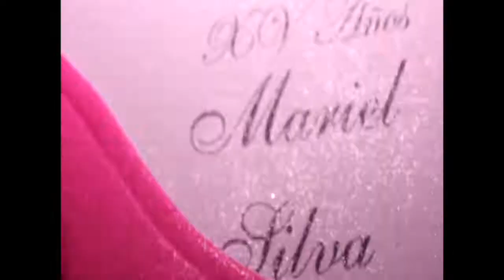SOCIAL EVENTS: Mariel Mis XV Junio 2014.